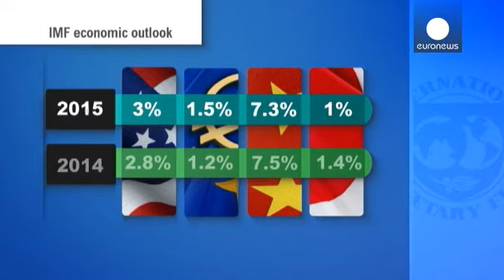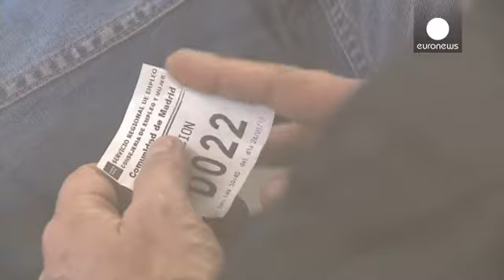FMI evoca crescimento económico desigual - economy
As tensões geopolíticas e as fragilidades das economias emergentes pesam sobre o crescimento da economia mundial. O Fundo Monetário Internacional (FMI) baixou ligeiramente as previsões e alerta para um crescimento desigual.

A economia deverá crescer este ano 3,6%, uma décima menos do que a previsão precedente. Mas Olivier Blanchard, economista chefe do FMI, defende também que "a recuperação, que começou em outubro, está a tornar-se mais forte e mais ampla. Os vários fatores, o que limitaram o ...